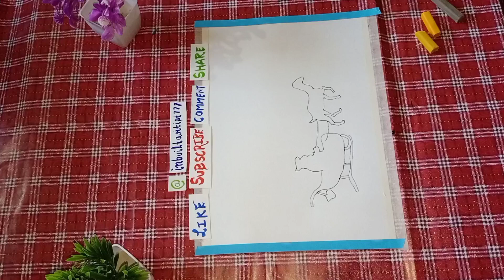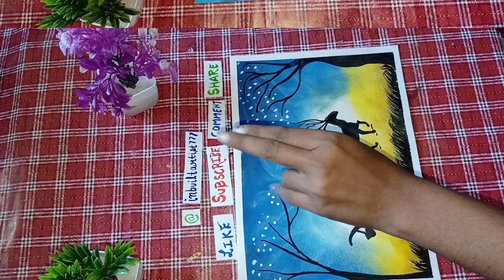Christmas Easy Drawing With Soft pastel । Christmas soft pastel drawing ।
christmas
christmas drawing
christmas easy drawing

Merry Christmas Easy Drawing ☃️ Christmas Drawing । Christmas Ideas ।